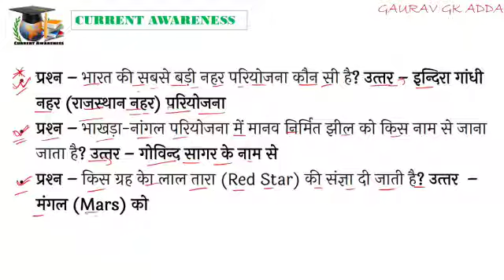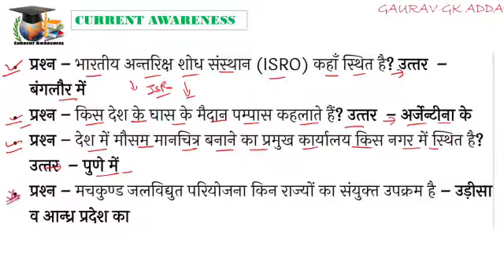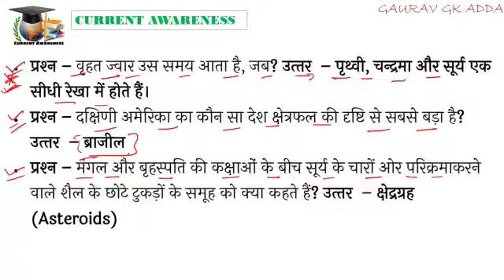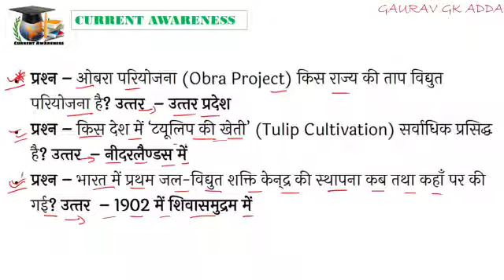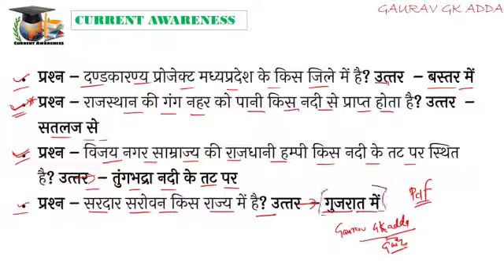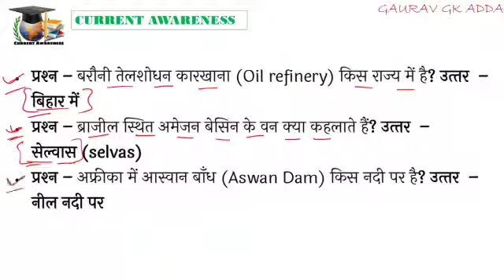cgl railway Geography part-2, by GAURAV SIR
भारत का भूगोल या भारत का भौगोलिक स्वरूप से आशय भारत में भौगोलिक तत्वों के वितरण और इसके प्रतिरूप से है जो लगभग हर दृष्टि से काफ़ी विविधतापूर्ण है। दक्षिण एशिया के तीन प्रायद्वीपों में से मध्यवर्ती प्रायद्वीप पर स्थित यह देश अपने ३२,८७,२६३ वर्ग किमी क्षेत्रफल के साथ विश्व का सातवाँ सबसे बड़ा देश है। साथ ही लगभग १.३ अरब जनसंख्या के साथ यह पूरे विश्व में चीन के बाद दूसरा सबसे अधिक जनसंख्या वाला देश भी है।

Please comment your suggestion because we want to improve ourselves for you 😊😊🙏